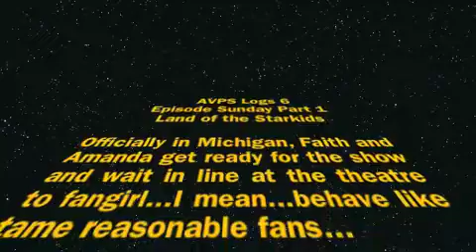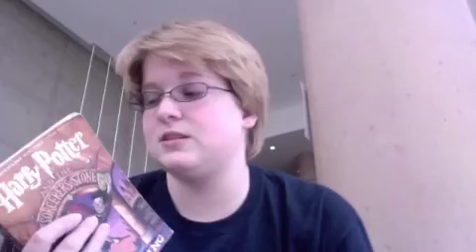AVPS Log 6 - Episode Sunday Part 1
Vlogging about my trip to go see A Very Potter Sequel.

Sunday: Seeing the show!